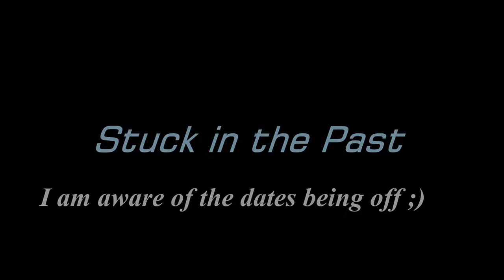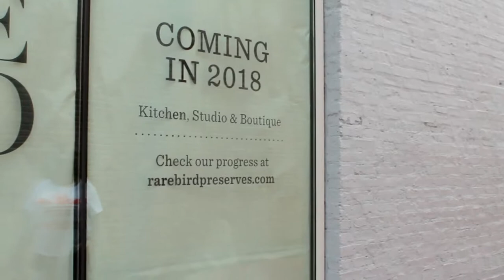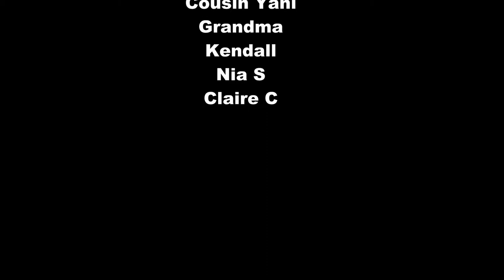Stuck in the Past: A Short Film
Made this for my film class its a bit rough but its funny, I think!